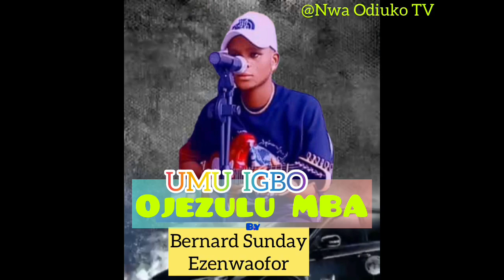BERNARD SUNDAY - UMU IGBO OJEZULU MBA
Bernard Sunday Ezenwaofor na Anam
Track- Umu Igbo Ojezulu Mba